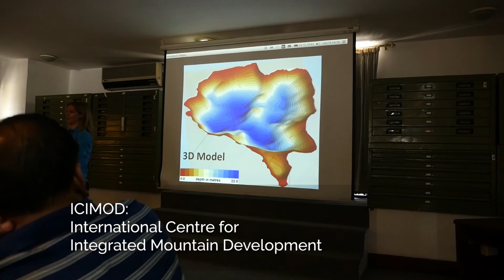Sherpa Science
Thanks to “Dr. Uly” sherpas are doing much more than guiding expeditions and carrying heavy loads: they’re helping to capture important environmental information.